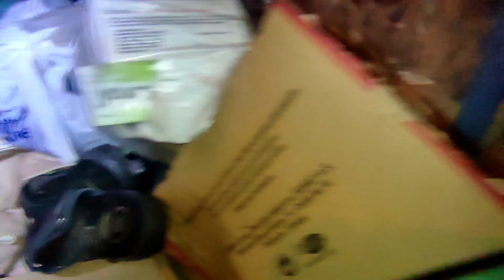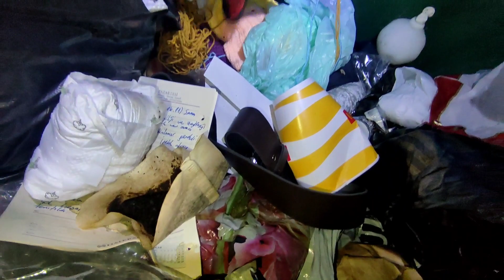Dumpster Diving very sexy small bra & knickers bad girls night 60 watch to soon!!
Join us now for silver & Gold & Diamond & Pearly
By joining, you can write to me on my private email and request anything you like from the videos
I hope you enjoyed this video and thank you for your support.
 Waste To Money
 A purposeful channel concerned with collecting useful things from waste, rewashing them, arranging them, and then selling them.
 You won't believe the very strange things I found in Turkey's garbage
 Enter and watch now
 With many thanks for following up